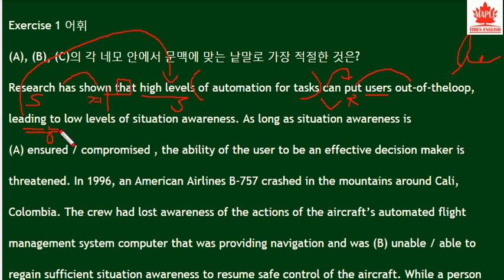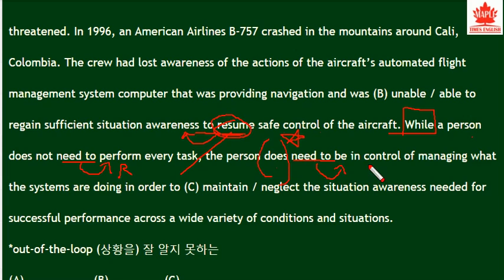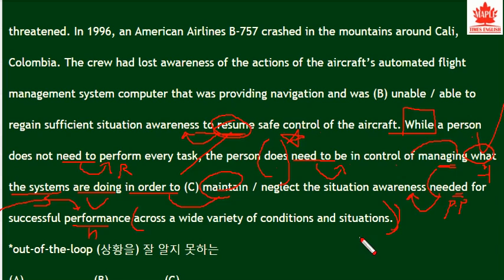2018 수능특강 영어독해연습 9강 1번- 번개콩